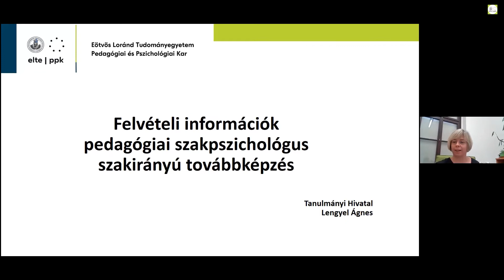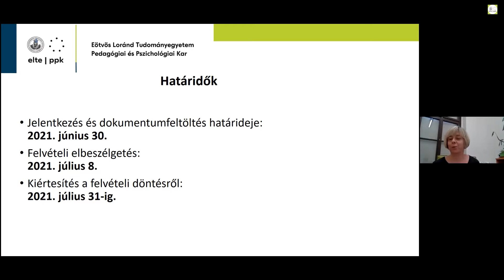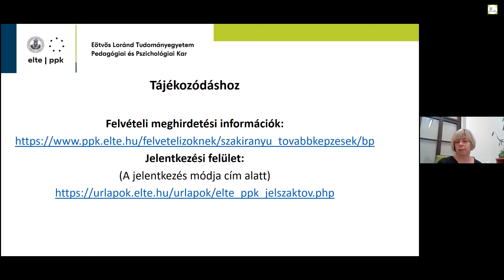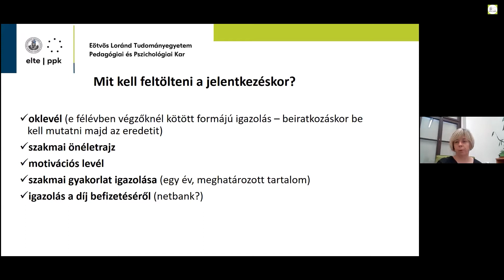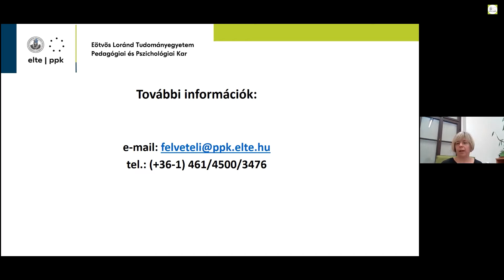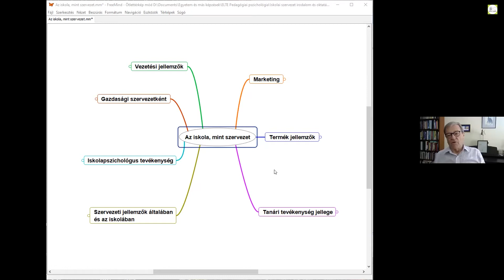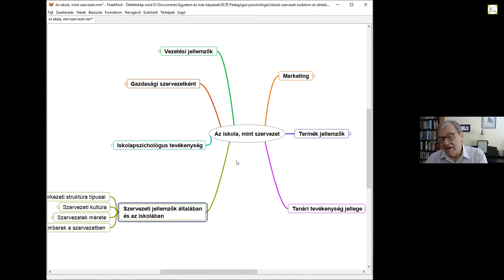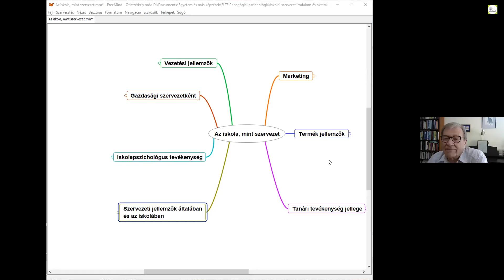Pedagógiai szakpszichológus szakirányú továbbképzés nyílt nap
ELTE PPK
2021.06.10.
A nyílt napon Jármi Éva adjunktus, szakfelelős, illetve N. Kollár Katalin, az Iskolapszichológia Tanszék volt tanszékvezetője beszélgettek a kétéves képzésről, és válaszoltak a felmerülő kérdésekre. A felvételi eljárással kapcsolatos tudnivalókról Lengyel Ágnes, az ELTE PPK Oktatásszervezési Iroda vezetője nyújtott tájékoztatást. Emellett az édeklődők találkozhattak a szak oktatóival, és meghallgathatták a képzés volt hallgatóinak tapasztalatait is.